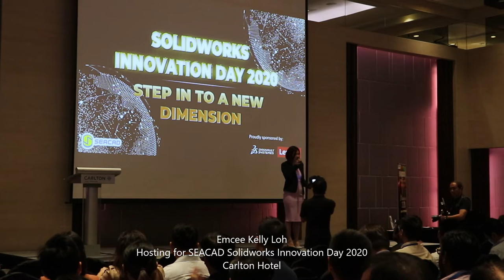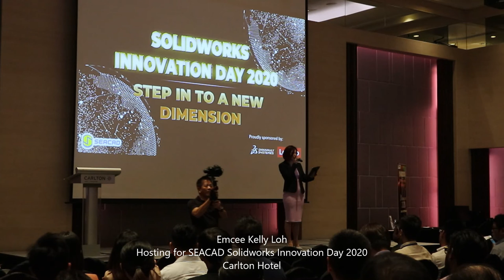Emcee Kelly Showreel (2020)